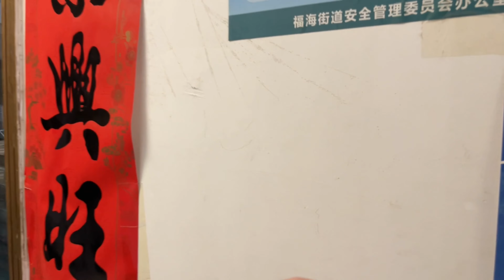China’s “Grey Areas” Part 2 - Renting warehouse space in Shenzhen China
An overview of the problems we encountered when renting a warehouse in Shenzhen China, and what we did to solve it.